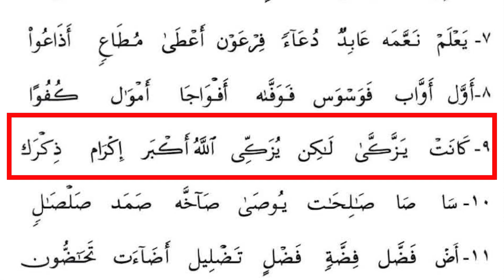Learn Quran in an easy way page no 2 Lecture no 9 || Molana Ahmed Hassan Abidi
Mastering Harkaat: Essential Tips for Perfect Quranic Recitation
How to Improve Your Harkaat in Quranic Recitation
Perfecting Your Pronunciation: A Comprehensive Guide to Harkaat in Quranic Recitation
The Importance of Harkaat in Quranic Recitation: Tips and Techniques for Beginners

Tajweed Ka Tariqa: Haroof-e-Shajaria ke Ahmiyat

Harf-e-Shajria, ya jumlay mein "Harf-e-Raah" bhi kehlata hai, Urdu zaban mein ek khaas qisam ka jumla hai jo ek mukhtalif maqam ya hawala ya soorat-e-haal ko zahir karta hai. Ye jumlay bade aksar mukhtasar aur bayan karne ke liye istemal kiye jate hain. Harf-e-Shajria jumlay mein aam tor par kisi cheez ya hawala ka zikar hota hai, jaise ke koi jagah, shakhs, waqia, ya waqt.

Misal ke tor par, "Mere dil mein ek sawal hai" ya "Usne mujhe ek nazar dekha" harf-e-shajria jumlay hain. Ye jumlay aksar shairi mein bhi istemal hote hain, jahan wazan, taaruf ya tabdeeli ka izhar karne ke liye istemal kiye jate hain.

Harf-e-Shajria jumlay mein aksar ishq, dil, darya, chand, gulab, chaandani, yaadain, khwab, yaqeen, wisaal, judai, aur doobte suraj jaise mazhabi, adabi ya tasawwuri motavaron ke zikar ke liye istemal kiye jate hain. Ye jumlay bayan karne wale ki tashweesh, izhar-e-mohabbat, ya khudbini ko izhar karne mein madad karte hain.

Harf-e-Shajria jumlay ko istemal karne se jumla chhota aur misraon mein gehra matlab zahir karne wala hota hai. Isse jumla zyada tafsili aur mazeed bayan karne wale jumlon se bacha rahta hai aur ek khoobsurat aur tasawwuri tassawur ka paigham pesh karta hai.

Is tarah ke jumlay adabi tehqiq, shairi, ya khudbini mein istemal kiye jate hain aur adakar, afsana nigar, ya shair ke lehjay mein ek nayab aur mazid shanakht ka zariya bante hain. Harf-e-Shajria jumlay ko sahi tashreeh, samajhna, aur uske istemal ke tabadlay par ghor aur tehqiq karne wale logon ke liye aham hai. Isse zaban aur adab ke azeem waris mein ek aur chamakdar qisam ka tehzeeb aur izafa hota hai.

حرف شاجریہ، یا جملے میں "حرف راہ" بھی کہلاتا ہے، اردو زبان میں ایک خاص قسم کا جملہ ہے جو ایک مختلف مقام یا حوالہ یا صورتِ حال کو ظاہر کرتا ہے. یہ جملے بڑے اکثر مختصر اور بیان کرنے کے لئے استعمال کئے جاتے ہیں. حرف شاجریہ جملے میں عام طور پر کسی چیز یا حوالے کا ذکر ہوتا ہے، جیسے کوئی جگہ، شخص، واقعہ، یا وقت.

مثال کے طور پر، "میرے دل میں ایک سوال ہے" یا "اس نے مجھے ایک نظر دیکھا" حرف شاجریہ جملے ہیں. یہ جملے اکثر شاعری میں بھی استعمال ہوتے ہیں، جہاں وزن، تعارف یا تبدیلی کا اظہار کرنے کے لئے استعمال کیے جاتے ہیں.

حرف شاجریہ جملے میں عموماً عشق، دل، دریا، چاند، گلاب، چاندنی، یادیں، خواب، یقین، وصال، جدائی، اور ڈوبتے سورج جیسے مذہبی، ادبی یا تصوری موضوعوں کے ذکر کے لئے استعمال کیے جاتے ہیں. یہ جملے بیان کرنے والے کی تشویش، اظہارِ محبت، یا خودبینی کو اظہار کرنے میں مدد کرتے ہیں.